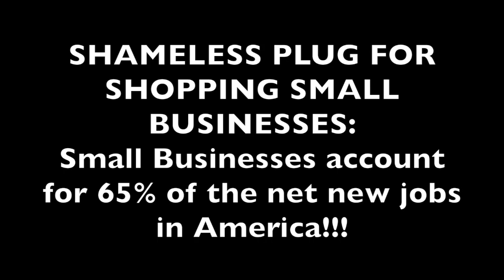Day45of365_FunningItForward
Paying It Forward, one Small Business Gift Card at a Time